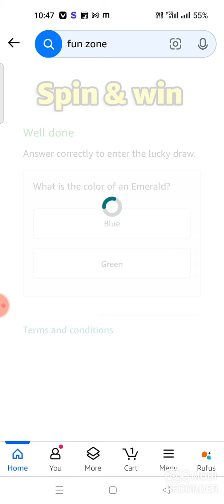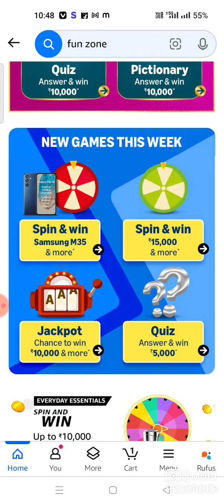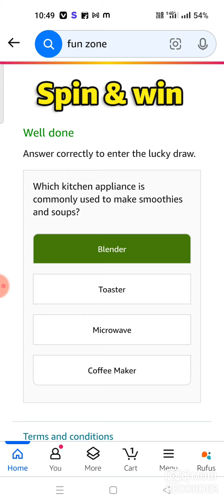Amazon New Game This Week Quiz Answer Today | Everyday Essentials Spin And Win Quiz Answer Today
Your Queries -
amazon quiz
amazon quiz
amazon quiz answers 02 July 2024
  Your Queries -
amazon pay
amazon quiz
amazon answers
amazon
quizanswerstips
pathania brothers
az screen recorder
dailywinquiz

*Odisha Balesoro?